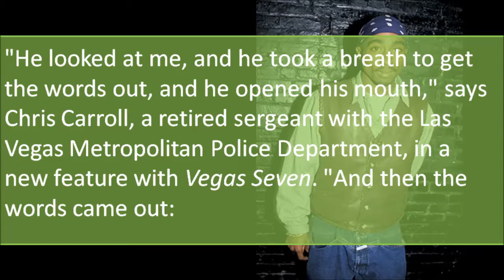Tupac Shakur's Final Words - REVEALED - 18 Years Later